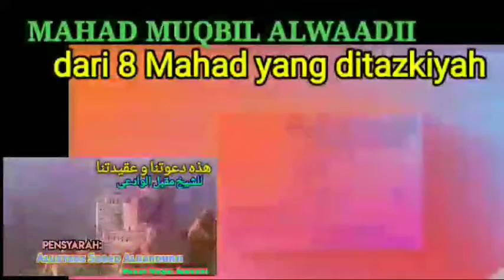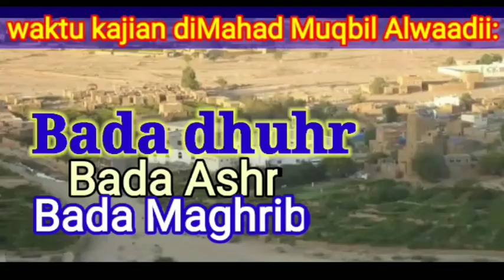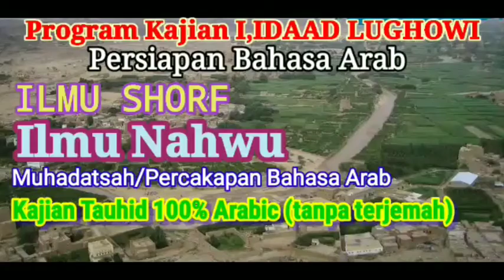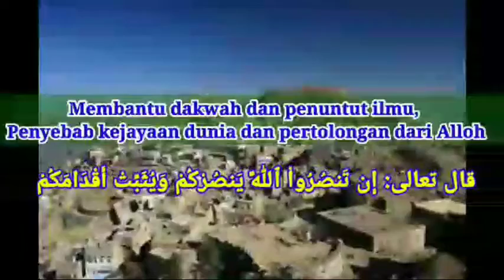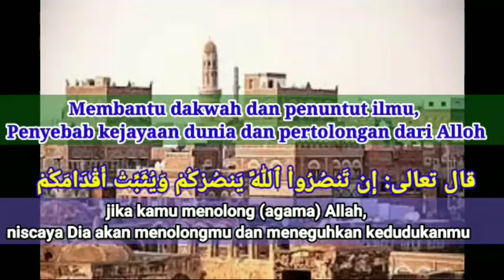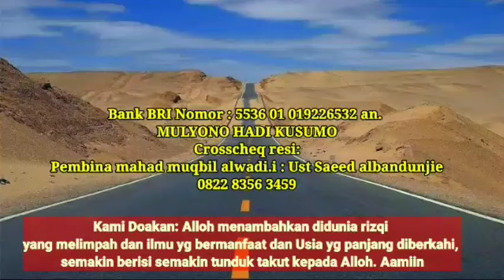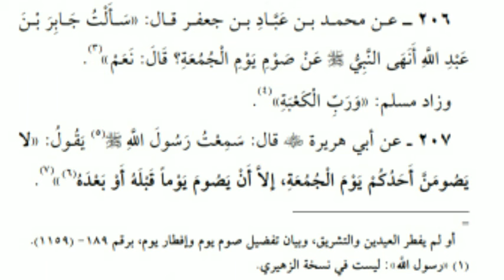040 -UMDATUL AHKAAM ( KITAB PUASA ): larangan menyendirikan puasa dihari jumat